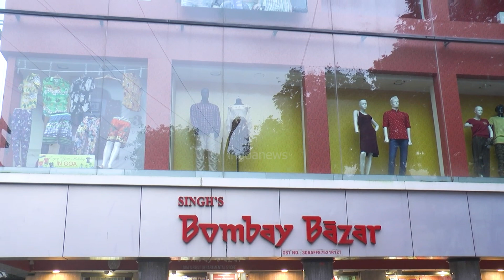Dilapidated state of auditorium at Poraskade. Locals demand for reconstruction of the structure